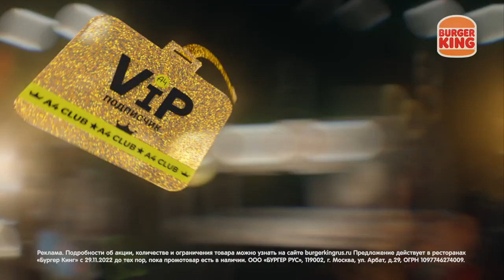Новый эксклюзивный А4 БОКС от БУРГЕР КИНГ ! Найди золотой VIP локер